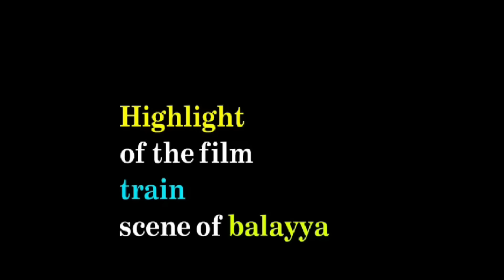Hanuman Latest Troll | Balayya | Hanuman Latest Video | New Telugu trolls | Black Team Trolls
This video is 100% Fun purpose only, not to hurt anyone - Forget your worries and enjoy watching our videos:)
BLACK TEAM TROLLS
LATEST TROLLS
TELUGU TROLLS
NEW TELUGU TROLLS